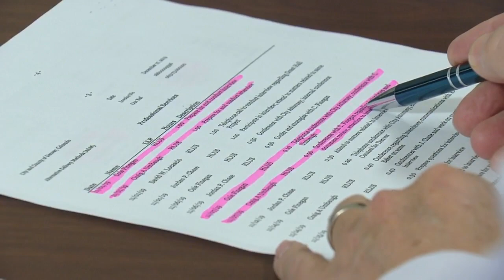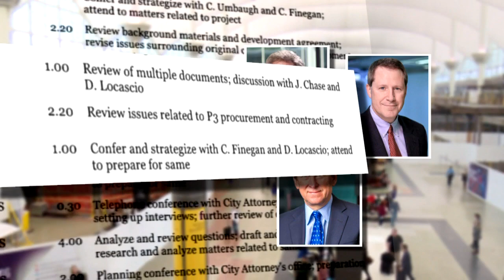Great Hall Debacle: DIA Paying Lawyer Nearly $1,000 Per Hour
A CBS4 investigation has learned that Denver International Airport is paying one lawyer $900 per hour to look into the stalled Great Hall project.